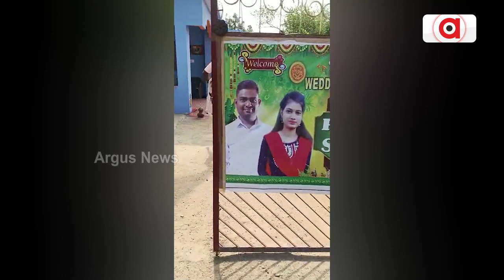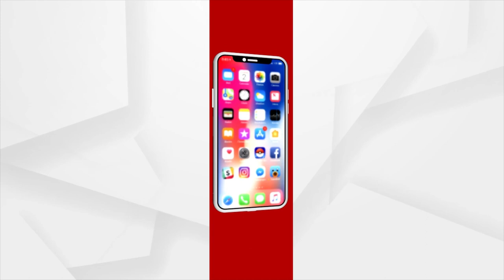Man Rushes Ailing Calf To Home, Mother Cow Follows Motor Cycle